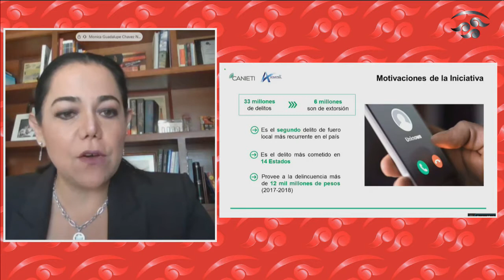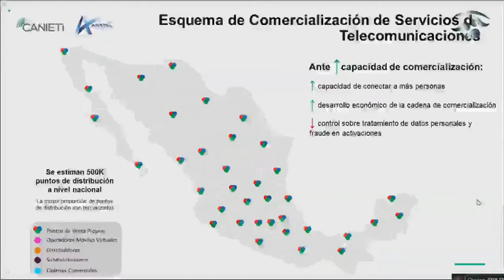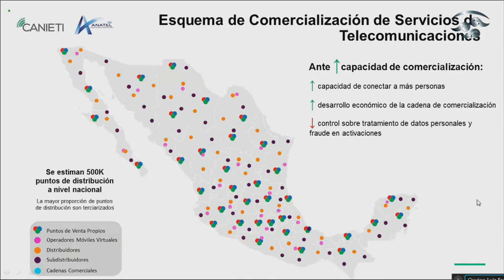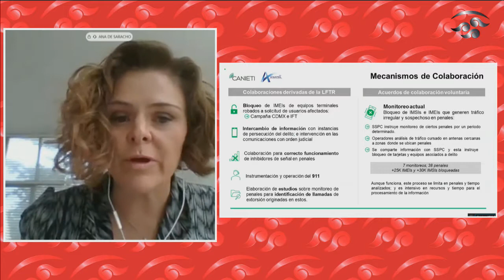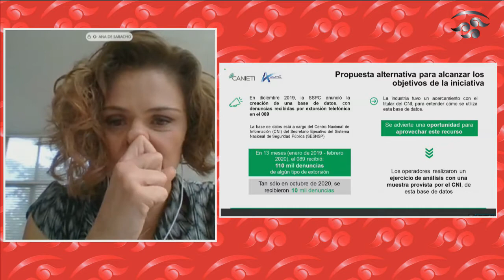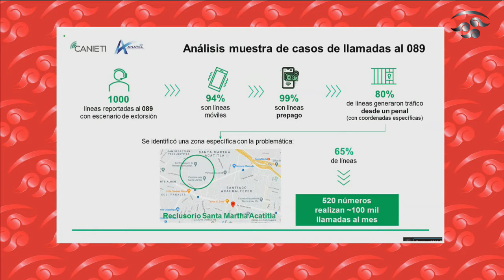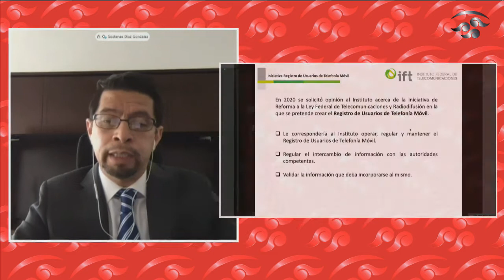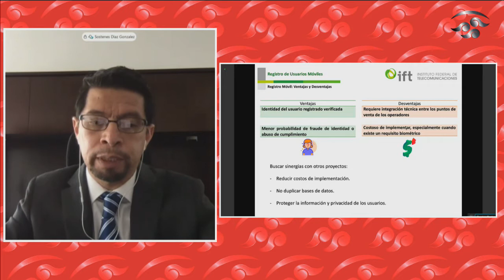Reunión de de las comisiones unidas de Comunicaciones y Transportes y de Estudios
Reunión de las comisiones unidas de Comunicaciones y Transportes, y de Estudios Legislativos, que presiden la senadora Lucía Meza Guzmán y el senador Manuel Añorve Baños, de los Grupos Parlamentarios de Morena y PRI, respectivamente. (Modalidad a distancia). Del 16 de marzo de 2021.